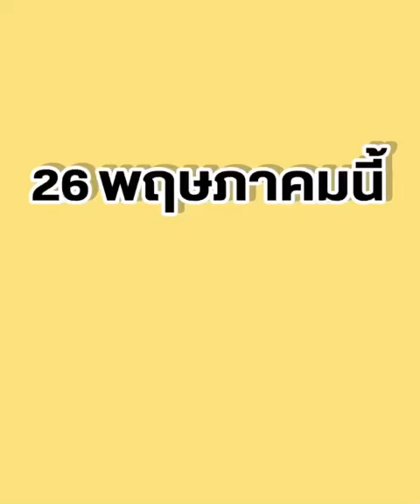บุพเพร้อยร้าย | ตี๋ ธนพล รับบท จิม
💛 ตี๋ ธนพล รับบท จิม
บุพเพร้อยร้าย 🔸เริ่มตอนแรก 26 พฤษภาคมนี้🔸 และออกอากาศทุกวันพุธ-พฤหัสบดี เวลา 20:30 น. ทาง